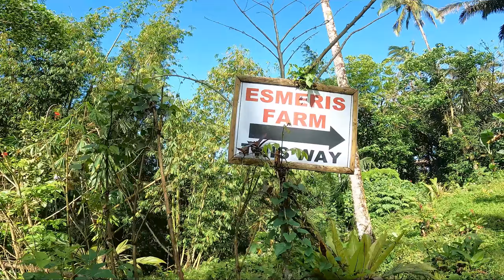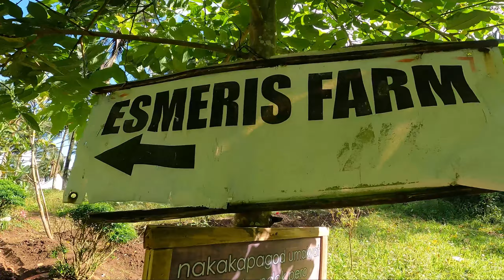Drone Shots Esmeris Farm Liliw Laguna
ESMERIS FARM
Esmeris Farm is a family-managed farm on the outskirts of Liliw, Laguna. According to owner Victor Esmeris, the farm is a combination of conventional farming, farm tourism, and nature conservation. They started with growing crops such as tomatoes, coconuts, bananas, lettuce, and more.